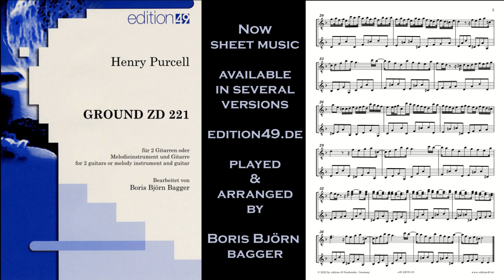Henry Purcell William Croft Ground ZD 221 Boris Björn Bagger guitar arrangement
Henry Purcell (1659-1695) Ground in C Minor, ZD 221, sheet music , this piece is available in several arrangements

There are a lot of discussions, who composed this piece - Henry Purcell (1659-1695) or William Croft (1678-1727).

Prof. Boris Bagger is teaching guitar at the university of music Karlsruhe / Germany

Played with Hannabach Strings, guitar Takamine

Sound Design & Video edition 49 Music Publishing Company April 2023